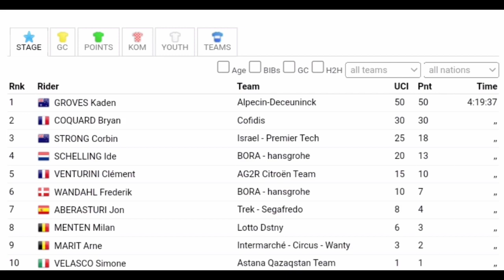Kaden Groves Wins | 2023 Volta a Catalunya | Stage 4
Kaden Groves was quoted saying "It was another tough day on the bike. I was still feeling the toll of the past few days and I didn't have the best feeling in my legs. But my team did an excellent job, I had to redeem that with a win "In the beginning I was afraid that I had started my sprint too late, but it turned out to be the perfect timing. After a lot of reasonable performances, I finally got a win for Alpecin-Deceuninck. That's good. Hopefully I'll get another chance on Saturday".
Classification

1 Kaden Groves ADC 4:19:37
2  Bryan Coquard COF +0
3  Corbin Strong IPT +0
4  Ide Schelling BOH +0
5  Clement Venturini ACT +0
6  Frederick Wandahl BOH +0
7  Jon Aberasturi TFS +0
8  Milan Menten LTD +0
9  Arne Marit ICW +0
10  Simone Velasco AST +0

Final Classification

1 Primoz Roglic TJV 17:01:54
2  Remco Evenepoel SOQ +0
3  Julio Ciccone TFS +19
4  Michael Landa TBV +44
5  Joao Almeida UAD +44
6  Michael Woods IPT +48
7  Jay Hindley BOH +48
8  Esteban Chaves EFE +48
9  Cian Uytdebroeks BOH +58
10  Mark Soler UAD +1:12

Music
1.
2. Splice app (GoPro)
Upcoming events
Tread Worn Journeys 體育頻道
فقي قناة الرحلات البالية الرياضية
ट्रेड वॉर्न जर्नी स्पोर्ट्स चैनल
Banda de rodadura gastada Journeys Sports Channel
Tread Worn Journeys Chaîne sportive
ট্রেড ওয়ার্ন জার্নিস্ স্পোর্টস চ্যানেল
Спортивный канал Tread Worn Journeys